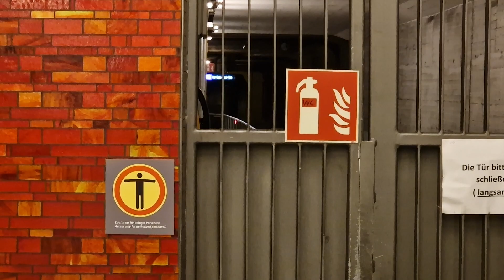Ausfahrt der U6 in die kehranlage Kurt-Schumacher-Platz H01 5035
Aufgenommen am 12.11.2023. Mit dabei: @berlineroffentlichkeit7.